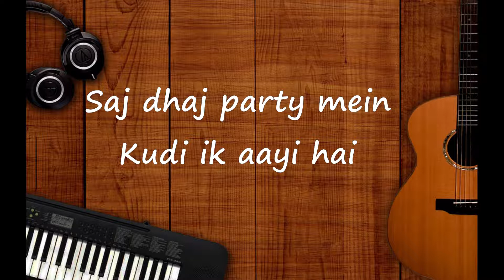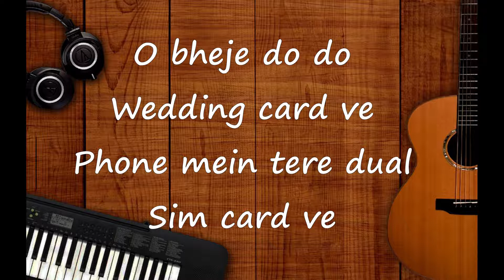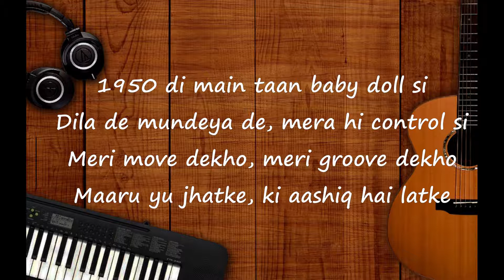Mirchi Shimle Di lyrics - Shimla Mirch | Hema Malini, Meet Bros Anjjan lyrics 2019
lyrics of new sSong -  Mirchi Shimle Di
Movie - Shimla Mirch
Composer - Meet Bros Anjjan
Singers - Meet Bros Anjjan Feat. Meetbros, Khushboo Grewal, Sanjay Mishra
Lyricist - Kumaarongs will be uploaded